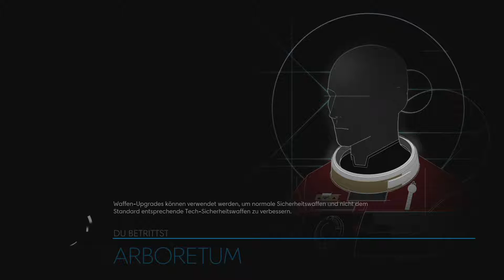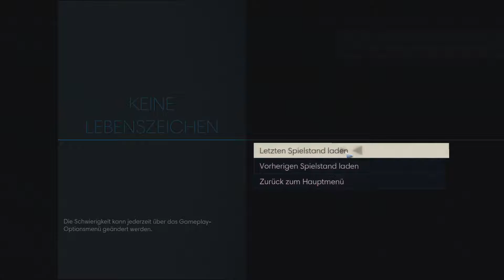Alpträume sind so KACKE! - #31 ⚗ PREY 🔫 - Deutsch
✰ PREY ✰
First Person Action Shooter von Arkane Studios und Bethesda Softworks

Kommentiertes Gameplay von Rainbird (2017/2018)

Die Geschichte
In Prey erwachen Sie an Bord der Raumstation Talos I, die im Jahr 2032 um den Mond kreist. Sie sind der Hauptproband eines Experiments, das die Menschheit für immer verändern soll – aber etwas läuft fürchterlich schief. Die Raumstation wurde von feindseligen Außerirdischen überrannt und nun werden Sie gejagt. Während Sie sich den dunklen Geheimnissen der Talos I und Ihrer eigenen Vergangenheit stellen, müssen Sie vor allem eines: überleben! Dabei können Sie nur die Werkzeuge nutzen, die Sie auf der Station finden. Darüber hinaus helfen Ihnen nur Ihr Verstand, Ihre Waffen und bewusstseinsverändernde Fähigkeiten. Das Schicksal der Talos I und allen an Bord liegt in Ihren Händen.
Features
Science-Fiction-Thriller
Auf der Talos I ist nichts so, wie es scheint. Als Morgan Yu machen Sie sich auf, Hinweise zu entschlüsseln, die Sie sich selbst hinterlassen haben, um damit die Wahrheit über Ihre Vergangenheit herauszufinden. Welche Rolle werden Sie in den Plänen von TranStar, der Organisation, die die Talos I gebaut hat, spielen und wie werden Sie mit der geheimnisvollen Bedrohung umgehen, die die Station verwüstet?
Einzigartige Kulisse
Die Raumstation Talos I im Orbit um den Mond ist das Vorzeigeobjekt privater Weltraum-Unternehmen. Erforschen Sie eine luxuriöse Station, die vom Konzern-Chic der 1960er Jahre inspiriert wurde, und finden Sie Ihren Weg durch miteinander verbundene und verschlungene Pfade, die unzählige Geheimnisse verbergen.
Unvorstellbare Bedrohung
Die schattenhafte außerirdische Präsenz, die die Talos I befallen hat, ist ein lebendiges Ökosystem, das auf die Vernichtung seiner Beute aus ist. Es liegt nun an Ihnen, einem der letzten Überlebenden auf der Station, dem tödlichen Angriff dieser furchteinflößenden Jäger Einhalt zu gebieten.
Die ultimative Herausforderung
Individualisieren Sie Ihr Spielerlebnis anhand von anpassbaren Spieleinstellungen und Schwierigkeitsgraden. Verstellen Sie nach Belieben eine Vielzahl von Parametern für Schleichen, Bewegung und Kampf, um das Abenteuer für Sie herausfordernder (oder einfacher) zu gestalten.
Spielen Sie nach Ihren eigenen Vorstellungen
Erlangen Sie die Fähigkeiten der Außerirdischen, um ein ganz persönliches Arsenal von Kräften aufzubauen und Ihre einzigartigen Fähigkeiten zu verbessern. Erschaffen Sie mithilfe von Blaupausen, Geräten und Werkzeugen, die Sie an Bord der Station finden, immer nützlichere Gegenstände, um die gefährlichen Hindernisse auf der Talos I zu überwinden. Überleben Sie die noch nie dagewesenen Bedrohungen allein mit Ihrem Verstand und Ihrem Improvisationstalent!

Bestellen Sie Prey für das exklusive Schrotflinte-des-Kosmonauten-Starterpaket vor. Es enthält die Margrave-Schrotflinte und Gegenstände für Ihr Überleben auf der Talos I: drei Neuromods zum Erwerben neuer Fähigkeiten, zwei Medkits, einen Fabrikator-Plan für Schrotflintenmunition, ein Starterkit für zusätzliche Werkzeuge und Waffen sowie eine einzigartige Verbesserung, um Ressourcen zu sparen.